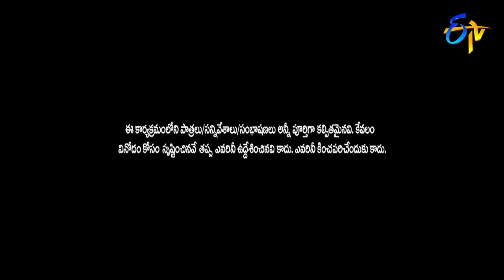Jabardasth Rajamouli Parody Songs Performances